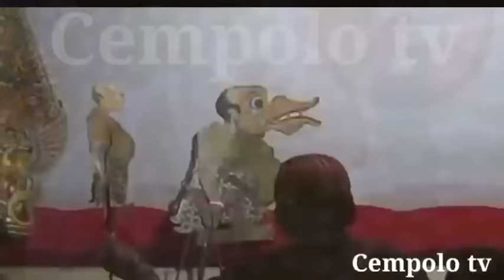Ontoseno napak tilas,spesial lakon ki seno nugroho